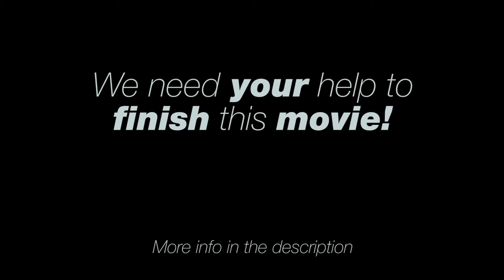The first documentary about the beauty of ballroom dance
Amazing Nino Dzneladze and Austin Joson on Paragon Open DanceSport Championships, music: John Lundvik When We Were Young (Adele Acoustic Cover)